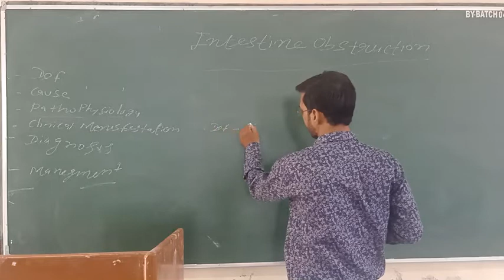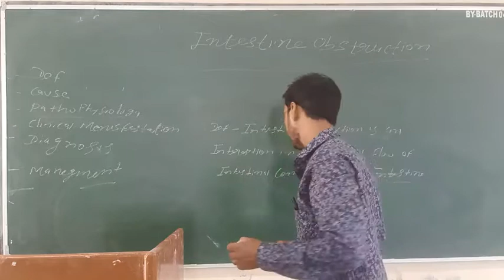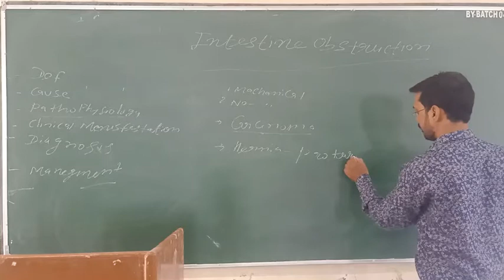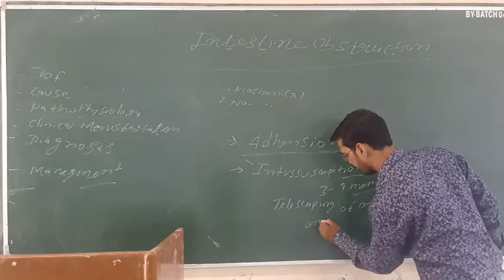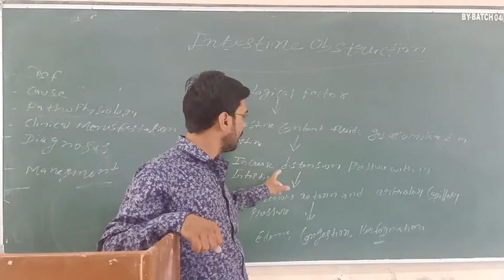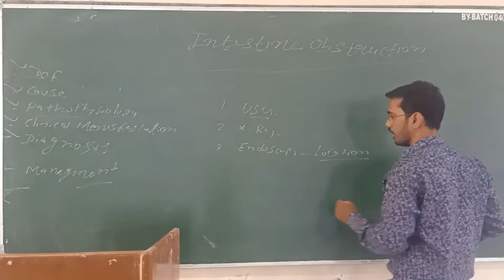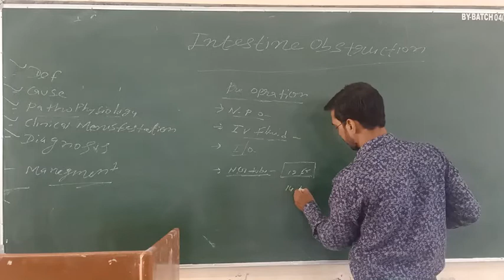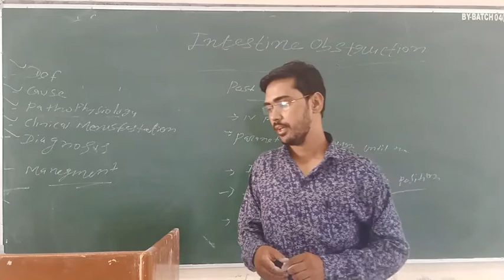Uvesh Ali Bhatti Topic:- Intestine Obstruction 31.08.20